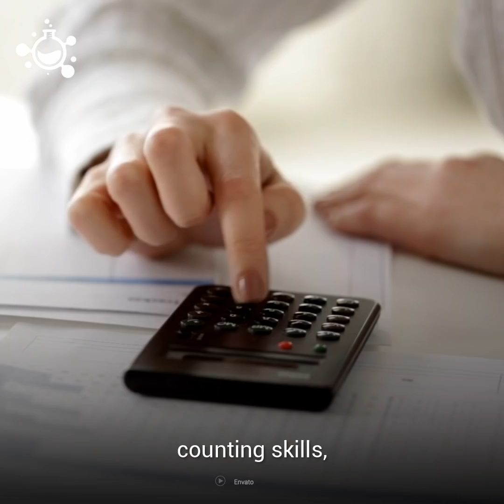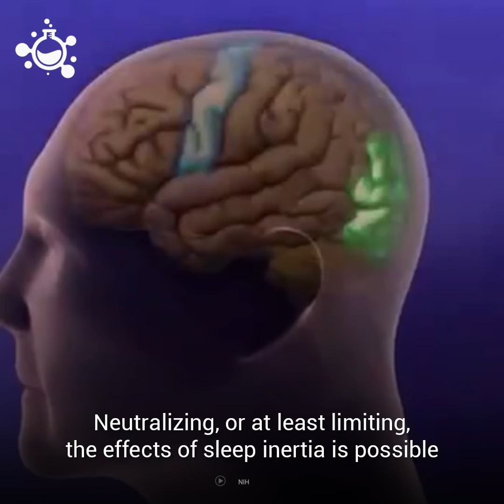Interrupted Sleep Affects Your Mental and Cognitive Health